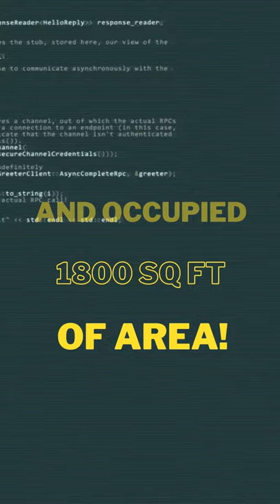The First Programmable Computer.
Here, some facts about the first programmable computer - The ENIAC.